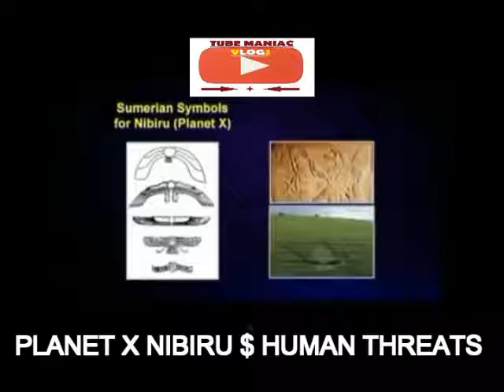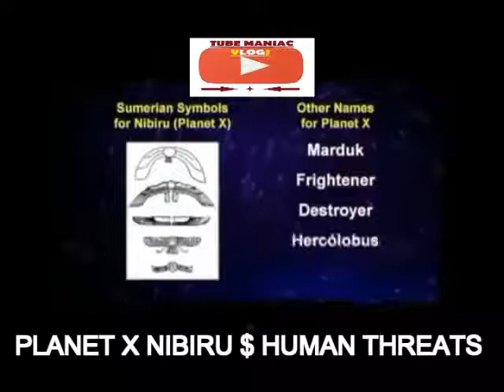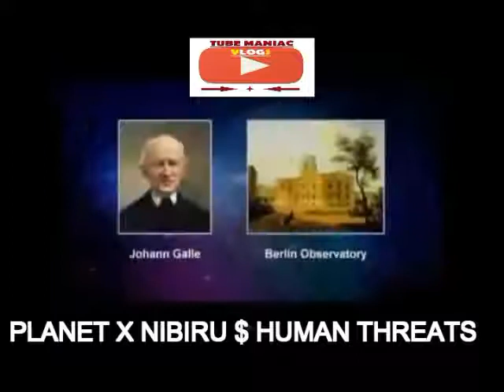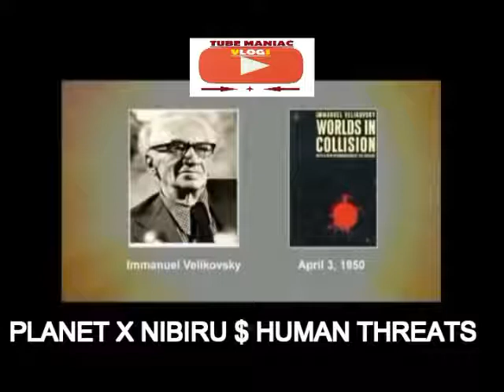Sept 21 Planet x nibiru update; Hercolobus orbiting around the sun